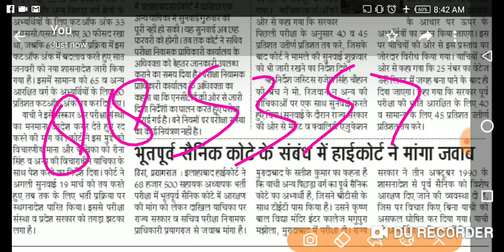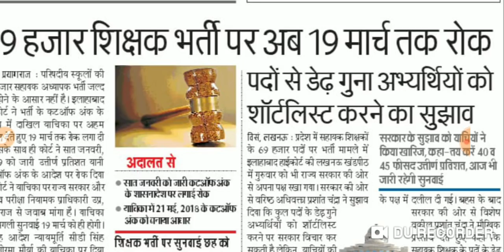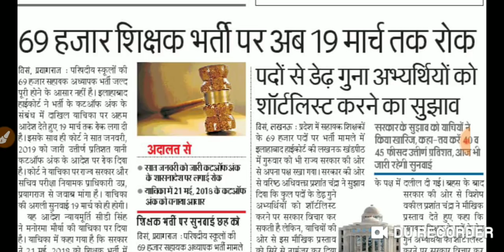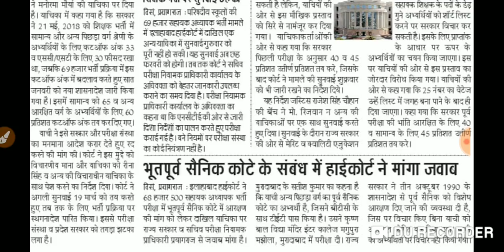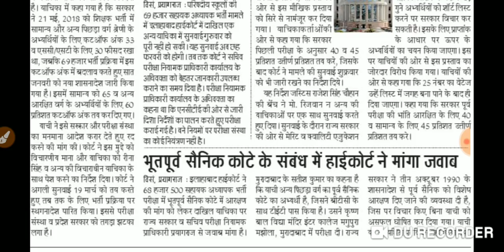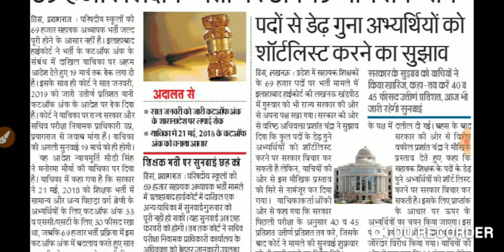अब फरवरी में नही पूरी होगी शिक्षक भर्ती,कोर्ट ने लगाई रोक